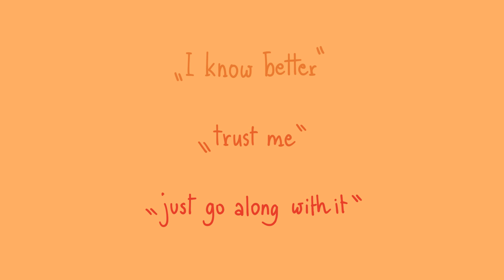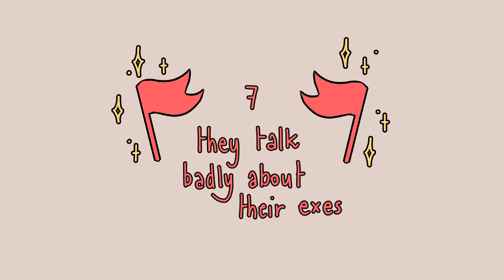7 Red Flags In Dating You Should Watch Out For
Learning how to recognize the dating red flags and the early signs a relationship won't work out can save us a lot of pain and regret later down the road. We’d all like to believe that we’re too smart to let our hearts rule our heads. But when it comes to dating, too often do we let our emotions cloud our better judgment. To help you save yourself from heartbreak, we've created a video on some of the red flags in dating you need to start looking out for!

Writer: Chloe Avenasa
Script Editor: Morgan Franz
Script Manager: Kelly Soong
VO: Amanda Silvera
Animator: Zuzia
YouTube Manager: Cindy Cheong

Domingue, R., & Mollen, D. (2009). Attachment and conflict communication in adult romantic relationships. Journal of Social and Personal Relationships, 26(5), 678-696.

Muller, R. J. (2011). Failing Narcissistic Defenses Can Turn Love Toxic. The Humanistic Psychologist, 39 (4), 375-378.

Shulman, S., & Knafo, D. (2017). Balancing closeness and individuality in adolescent close relationships. International Journal of Behavioral Development, 21(4), 687-702

Hocutt, M. A. (2018). Relationship dissolution model: antecedents of relationship commitment and the likelihood of dissolving a relationship. International Journal of service industry management.

Florsheim, P., & Moore, D. R. (2008). Observing differences between healthy and unhealthy adolescent romantic relationships: Interpersonal Processes. Journal of Adolescence, 31(6), 795-814.

Do you have any stories or video requests that you would like to share with us?